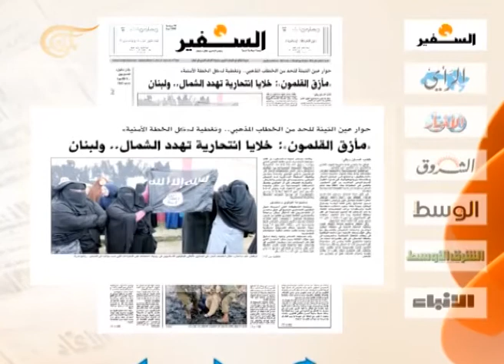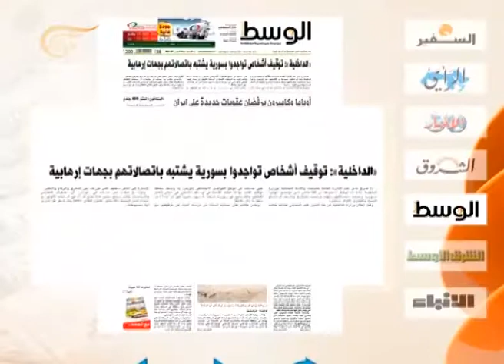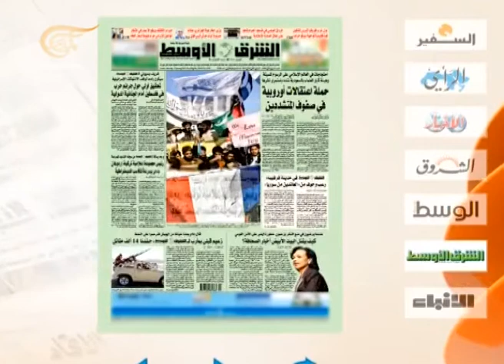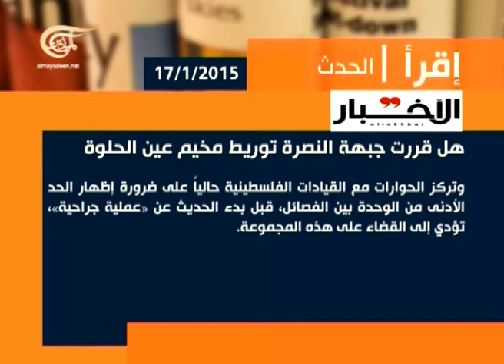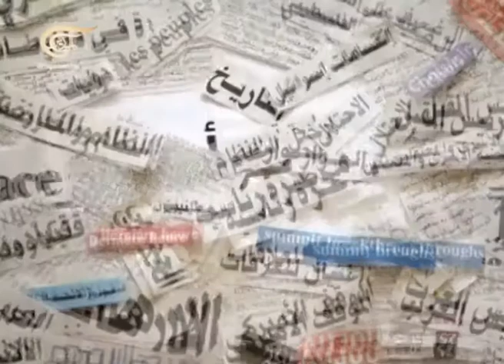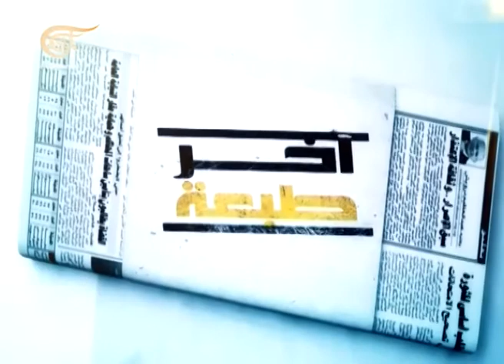آخر طبعة - د.وسيم يزي - باحث سياسي - 2015-01-17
د.وسيم يزي - باحث سياسي

آخر طبعة